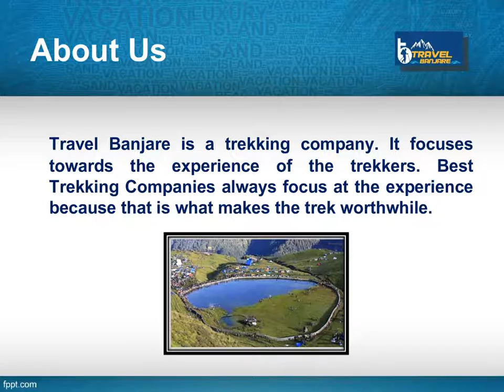Most Beautiful Trek is Roopkund in Uttarakhand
Roopkund, which is situated in the lap of Trishul massif is otherwise called the 'riddle lake'.